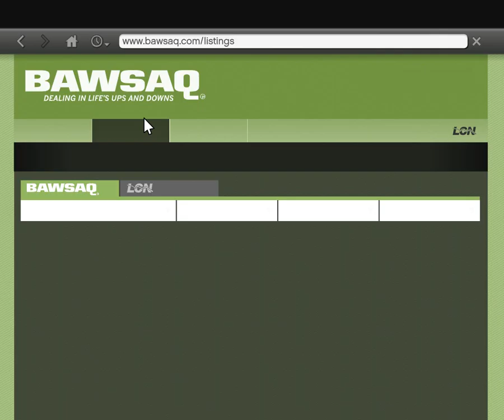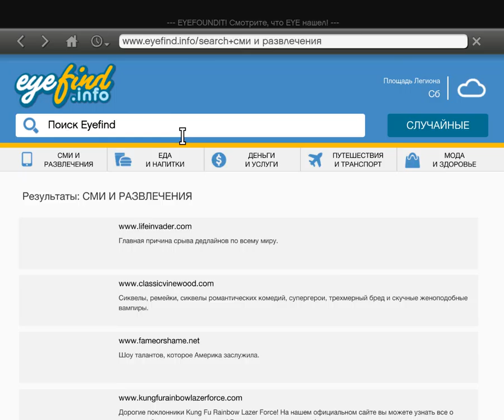приключения GTA5 часть 63